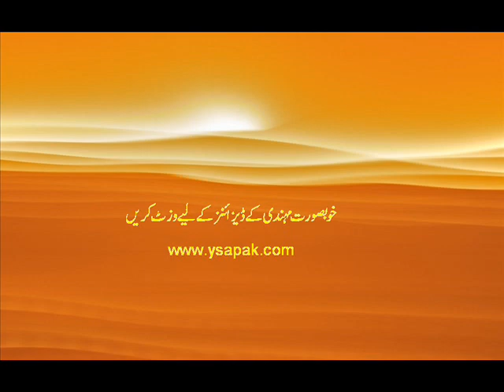Indian Mehndi Designs, Free Indian Mehndi at Bridal Hands new from